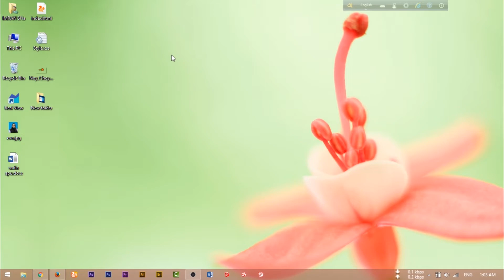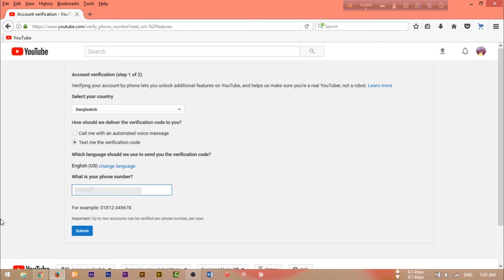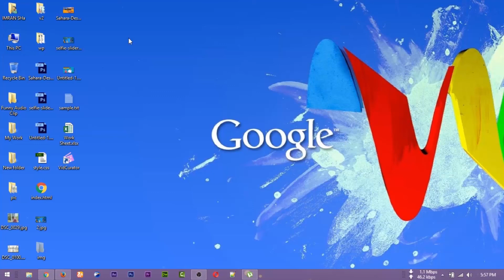কিভাবে আপনার ইউটিউব চ্যানেল ভেরিফাই করবেন। How To Verify Your Youtube Account 2020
How to Verify Your YouTube Account. Mines OF Tech shows how to verify your YouTube account so you can upload videos longer than 15 minutes,

◄ Advantage OF Verified Account

●►The ability to YouTube Live
●►The ability to hangout on air
●►the ability to appeal content ID disputes
●►The ability to customize your thumbnail.
●►The ability to upload videos that are longer than 15 minutes long.

●► How To Setup a Google Plus Custom URL 2017 - Mines Of Tech

●► How to Get a Custom URL For Youtube Channel? Bangla (very easy)

●► YouTube Analytics - Understand Audience Retention to Rank Videos Higher

●► How To Get Back YouTube Terminated/Suspended Channel

●► How to Promote Your Facebook Page For FREE 2017! [Bengali/Hinde]

*** ANTI-PIRACY WARNING ***
This content is Copyright to MinesOfTech. Legal action will be taken against those who violate the copyright of the following material presented!

Thanks
IMRAN Sha
Mines Of Tech LTD.